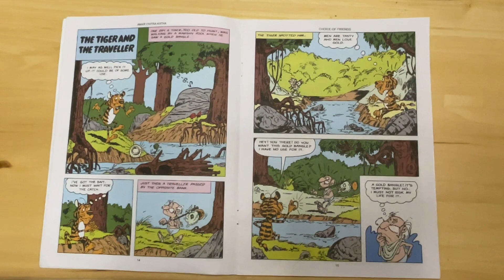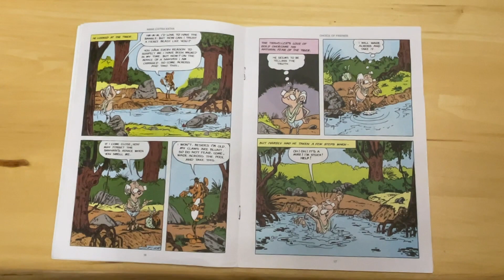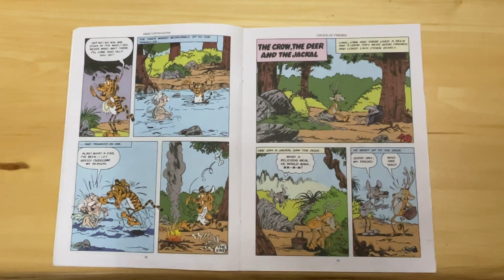The Tiger and The Traveller From Choice of Friends.